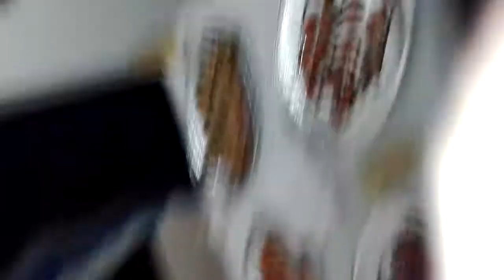DAMY RADĘ,GDY MAZUR ZA DORADZANIE NA STRONĘ PEPICZKÓW PRZEPĘDZIMY I PO LICHWIE!!!